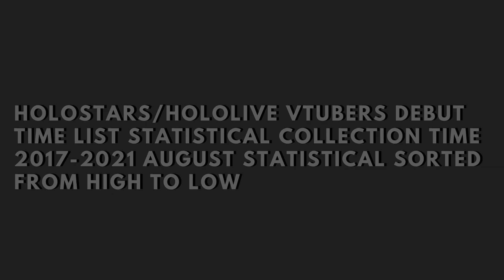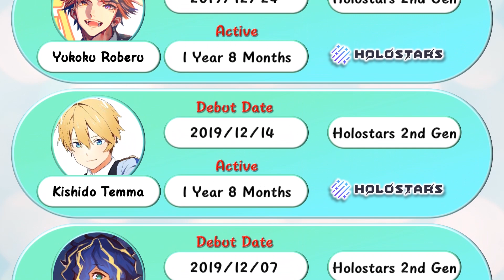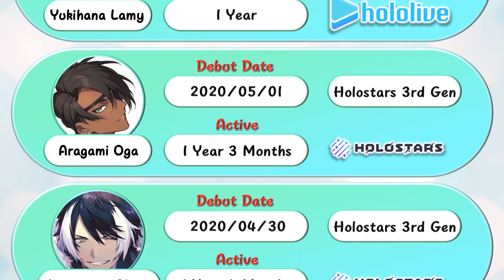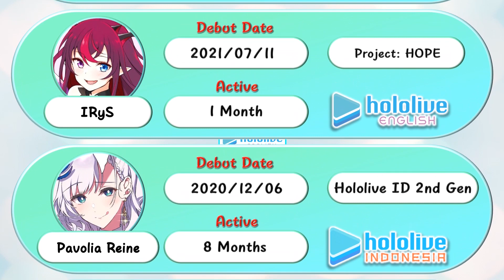Ranking statistics of All Hololive/Holostars members debut age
Ranking statistics of Hololive members debut age

HOLOSTARS/HOLOLIVE VTUBERS debut time list Statistical collection time 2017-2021 August Statistical sorted from high to low

Tokino Sora,Sakura Miko,Roboco, Hoshimachi Suisei,AZKi,Yozora Mel,Shirakami Fubuki,Aki Rosenthal,Minato Aqua,Murasaki Shion,Nakiri Ayame,Yuzuki Choco,Oozora Subaru,Ookami Mio
Kanade Izuru,Arurandeisu,Rikka,Astel Leda,Kishido Temma,Yukoku Roberu,Kageyama Shien,Aragami Oga,Tsukumo Sana ,Ceres Fauna ,Ouro Kronii,Nanashi Mumei ,Hakos Baelz